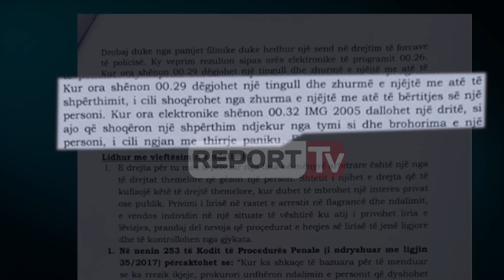Depoziton në Apel kërkesën për heqjen e arrestit . ‘Report Tv’ siguron vendimin për Drobajn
Daniel Dobraj, 18-vjeçari i arrestuar për plagosjen me kapsollë të efektives së policisë Ina Nuka në protestën e 22 nëntorit para Parlamentit kërkon lirinë. Bashkë me kërkesën për lirim, Report Tv’, siguron vendimin që la në burg 18-vjeçarin Danjel Drobaj për plagosjen e efektives së policisë, Ina Nuka, ndërsa avokati i Drobajt, Alfred Duka, depoziton në Apel kërkesën për heqien e masës ‘arrest me burg’. (lexo këtu)

‘Report Tv’ zbardh edhe vendimin e shkallës së parë që la në burg 18 vjeçarin. Prova më e fortë e prokurorisë janë pamjet filmike, ku Dobraj duket duke hedhur kapsollë.

18- vjecari Danjel Drobaj i arrestuar dhe lënë me masën ‘arrest në burg’ për plagosjen e efektives së ‘Shqiponjave’ Ina Nuka, më 22 nëntor, në protestën e banorëve të “Unazës së Re” para Parlamentit kërkon lirinë nga Gjykata e Apelit.

‘Report Tv’ ka siguruar vendimin e Gjykatës së Tiranës, e cila më 26 nëntor la në burg Drobajn, nga ku rezulton se prova e më e fortë e prokurorisë janë pamjet filmike.(lexo këtu).Sipas prokurorisë, rezulton se “Dobraj duket në pamje duke hedhur një send në drejtim të forcave të policisë”. Ky veprim, shprehen prokurorët, sipas orës elektronike të programit është në 00.26. Më tej thonë ata:

“Kur ora shënon 00.29 dëgjohet një tingull dhe zhurmë e njëjtë me atë të shpërthimit, i cili shoqërohet nga zhurma e njëjtë me atë të bërtitjes së një personi. Kur ora elektronike shënon 00.32 dallohet një dritë, si ajo që shoqëron një shpërthim ndjekur nga tymi si dhe brohorima e një personi, i cili ngjan me thirrje paniku”.

Po ashtu sipas hetuesve “rezulton se Danjel Drobaj kryen veprime të dhunshme duke hedhur sende të ngjashme me kapsollat në drejtim të punonjësve të policisë”.

Ndërsa e pyetur nga hetuesit efektivja e plagosur ka treguar dhe momentet e tmerrit ku me reagimin e saj ka hequr kapsollen shpërthyese nga qafa.

“Ndjeva një djegie në pjesën e qafës në anën e djathtë, njëkohësisht dhe një erë tymi dhe menjëherë vendosa dorën e djathtë në pjesën e qafës. Në këtë moment dëgjova një shpërthim dhe dhimbje në pjesën e qafës dhë në dorën e djathë”

E pyetur nëse e ka parë kush e hodhi kapsollen Nuka përgjijet “ Kapsolla erdhi nga përballë në drejtim të Komunitetit Mysliman”.

Në cilësin e provave materiale hetuesit kanë sekuestruar në shenin në hyrje të parlamentit 4 kapsolla të paplasura me ngjyrë të kuqe, 6 kapsolla ngjyrë të kuqe e të zezë të plasura, 12 bidona plastik, 1 kapak stilografi, tabela me mbishkrime, dy shkopinj druri dhe copa perde me mbishkrime.

Hetimet për këtë ngjarje vazhdojnë, ndërsa, prej më shumë se 10 ditësh, efektivja e plagosur Ina Nuka ndodhet në Turqi për një mjekim më të specializuar pasi ajo ka pësuar dëmtime të rënda në dorën e djathë e të majtë të saj.